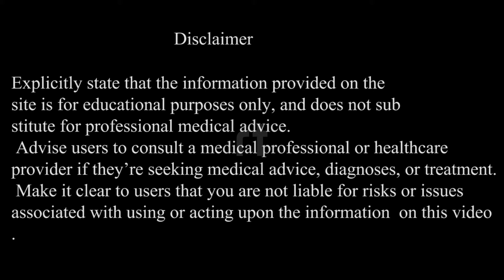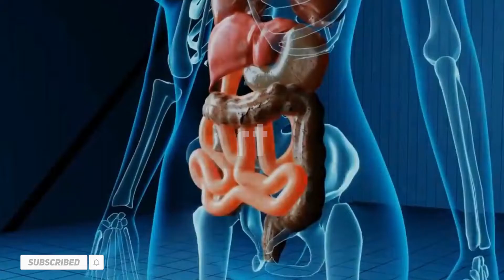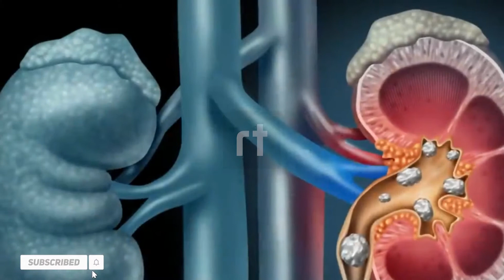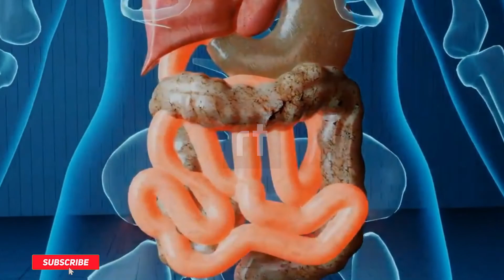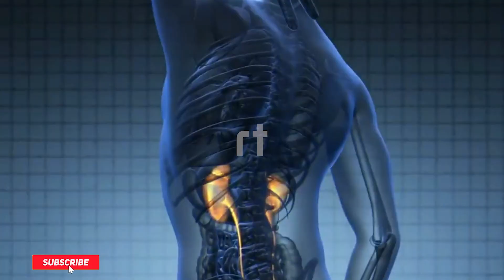बासी मुँह पानी पीने के फायदे जानकर आप हैरान हो जाएंगे।जानिए क्यों पीना चाहिए सुबह खाली पेट पानीRtech